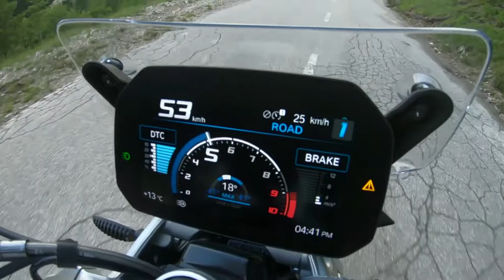BMW R 1250 R | BMW invelt Praha a Plzeň